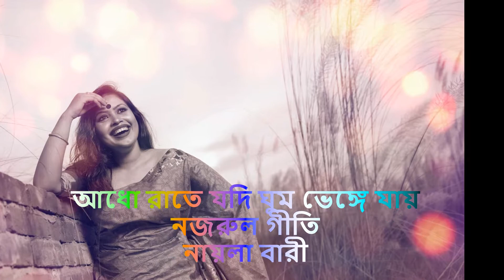আধো রাতে যদি ঘুম ভেঙ্গে যায়